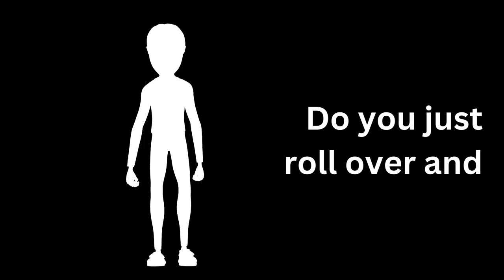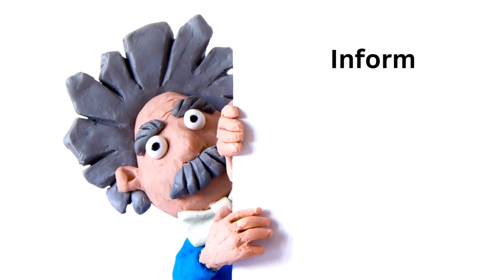Small Business Leaders #1 Prescribed Debt Know your rights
What are your rights when creditors come knocking?

Here are a few easy steps to avoid paying for something you might not have to.